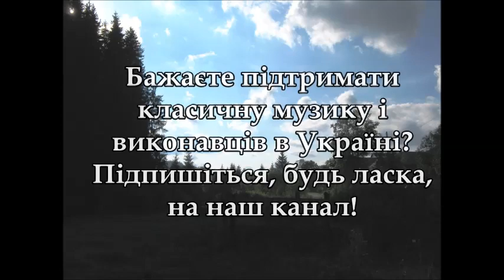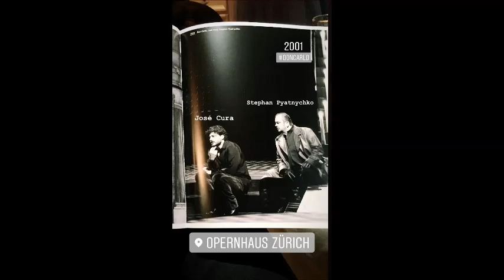Діброво зелена опр Скорика Стефан П'ятничко